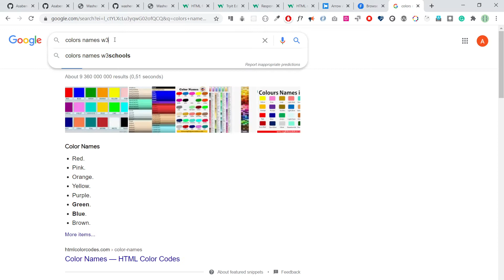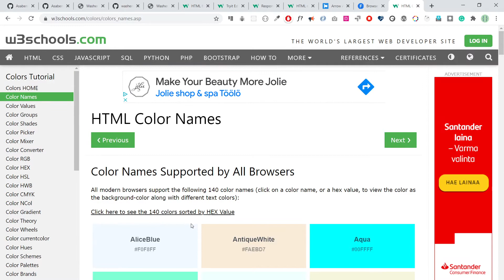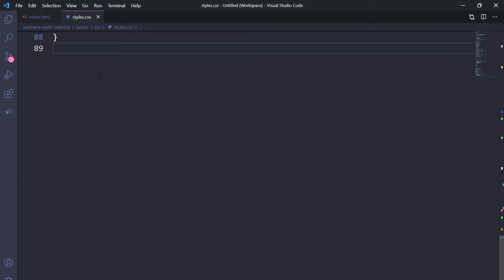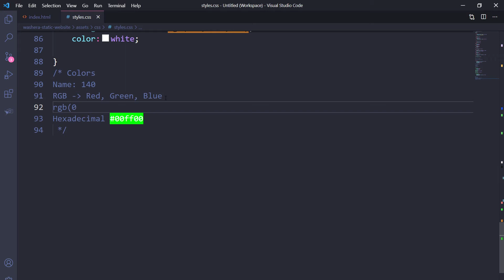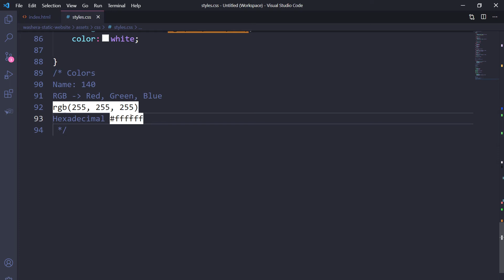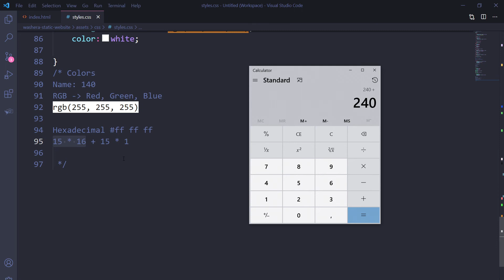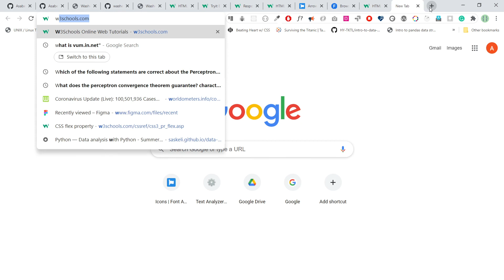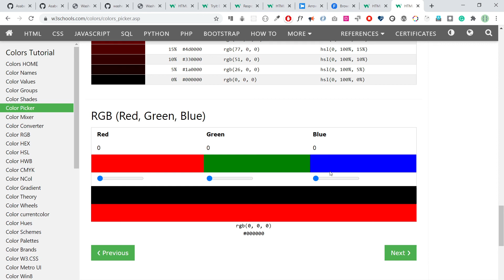CSS in Amharic : 23 - CSS Colors